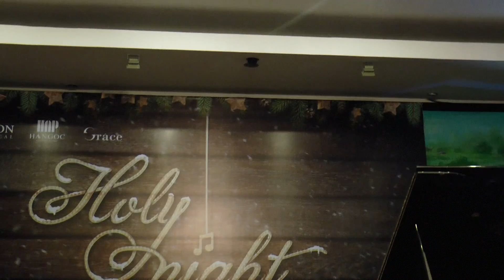Franz Liszt: La Campanella - Nguyễn Tuấn Mạnh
7. Franz Liszt: La Campanella
Piano: Nguyễn Tuấn Mạnh

Nhóm bạn yêu nhạc cổ điển Sài Gòn được thành lập từ năm 2005 với mục tiêu phong phú hóa các hoạt động nghệ thuật tại Tp. HCM thông qua việc tổ chức những đêm nhạc cổ điển gần gũi với công chúng, giúp kết nối cộng đồng người yêu nhạc; đồng thời, tạo điều kiện phát triển cho những tài năng mới, nâng tầm ảnh hưởng của nhạc cổ điển đến thị hiếu và nhận thức của người Việt, đặc biệt là giới trẻ.